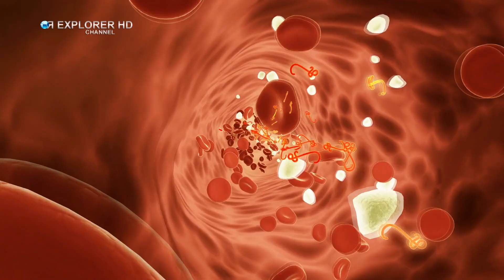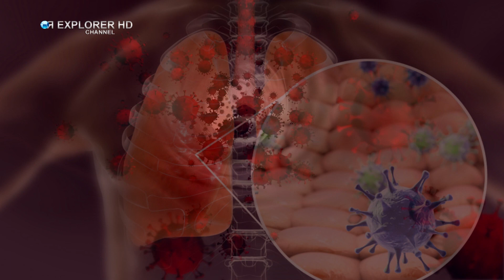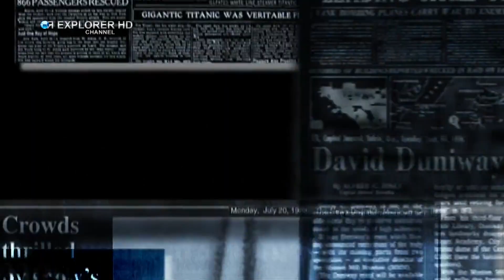КРАТКАЯ ИСТОРИЯ ЭПИДЕМИЙ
Композиция  "Galactic Damages" принадлежит исполнителю Jingle Punks.  Лицензия: Creative Commons.
Композиция "Forest of Fear" принадлежит исполнителю Aakash Gandhi.  Лицензия: Creative Commons.
Композиция " The Shining in Dubai" принадлежит исполнителю  Unicorn Heads.  Лицензия: Creative Commons.
Композиция "Overcome" принадлежит исполнителю Ugonna Onyekwe.  Лицензия: Creative Commons.
Композиция "A Tale of Vengeance " принадлежит исполнителю  Aakash Gandhi.  Лицензия: Creative Commons.